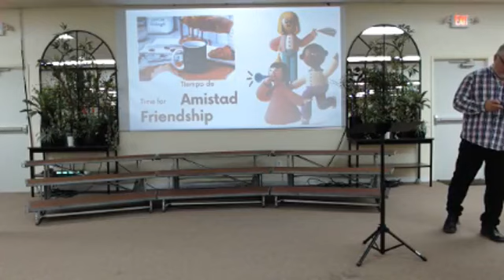Inland Valley Church of Christ Worship Service November 21 - Iglesia de Cristo Servicio de Adoración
Inland Valley Church of Christ - Worship Service November 21
9:00am - 10:30am
Iglesia de Cristo Inland Valley - Servicio de Adoración Noviembre 21